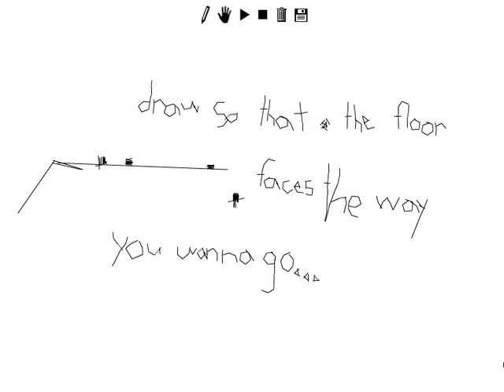line rider cannon tutorial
a very simple explanation of how to make a line cannon, goto linerider.org